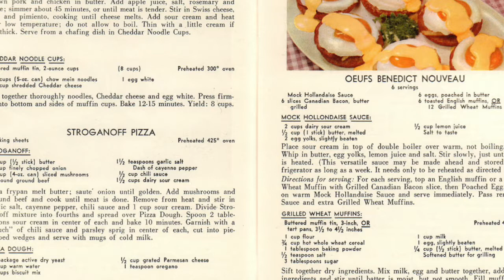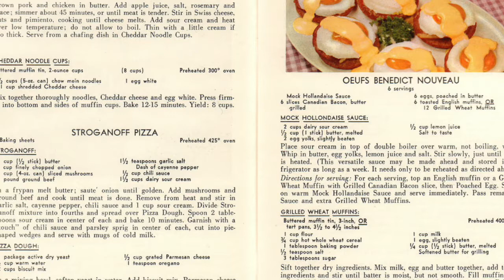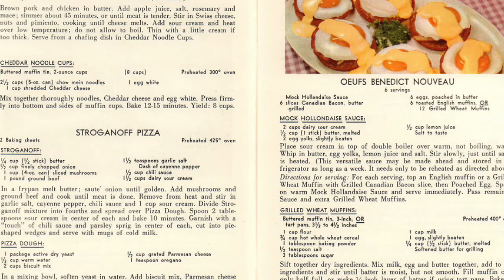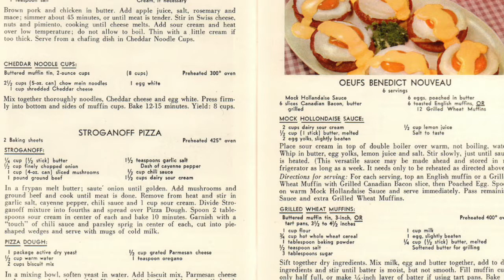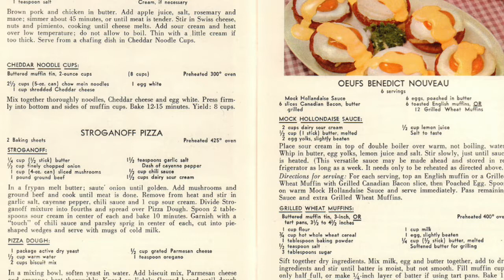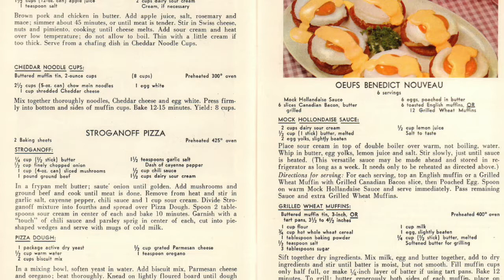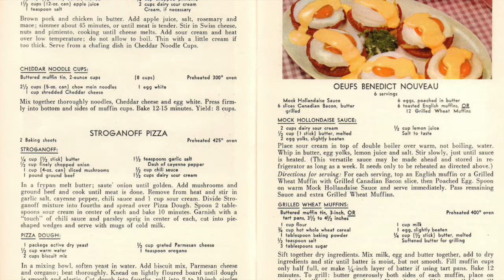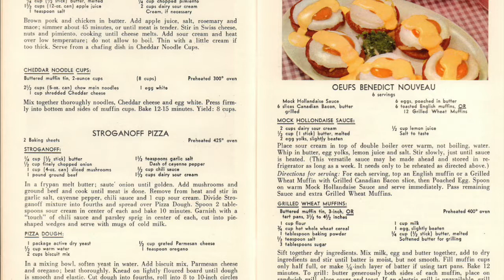Cooking the Books With Yotam and Nigella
Who first started collecting recipes into cookbooks? Do cookbooks have a future in a world full of online recipes? And can cookbooks tell us anything about what people are actually eating, or are they simply aspirational food porn? This episode, we explore the past, present, and future of cookbooks, from cuneiform tablets to Hail Marys, with the help of two of our favorite cookbooks authors—and Gastropod fans—Nigella Lawson and Yotam Ottolenghi.

This episode of Gastropod originally aired on March 12, 2018.